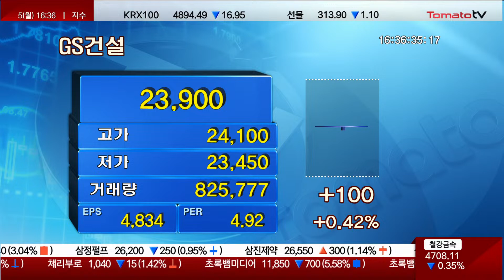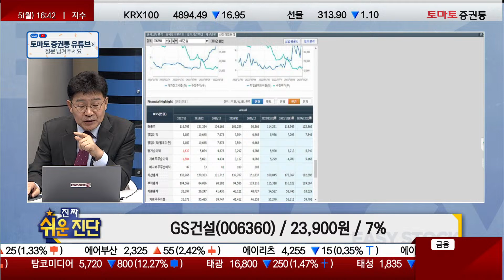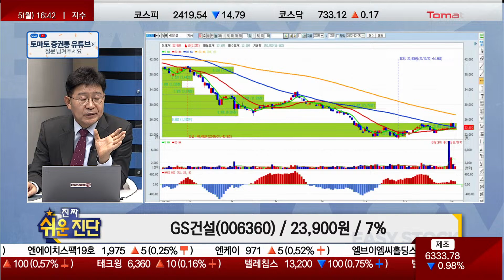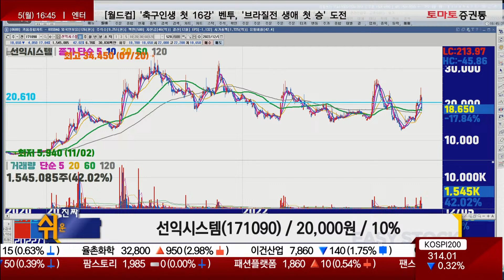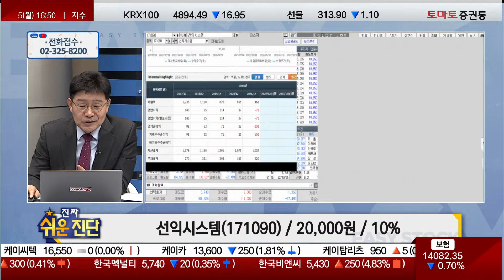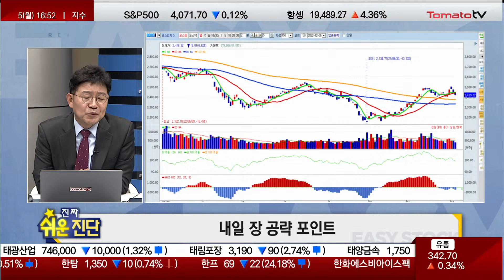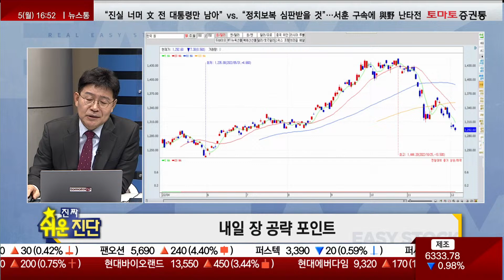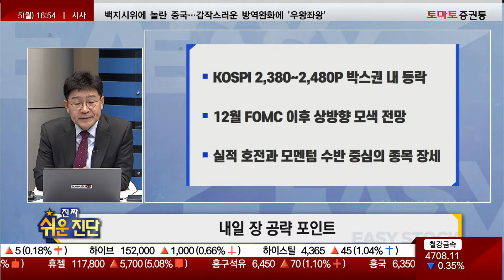종목진단 & 내일장 전략 [진짜쉬운진단 풀버전]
▶ 패밀리 링크
토마토투자자문 홈페이지